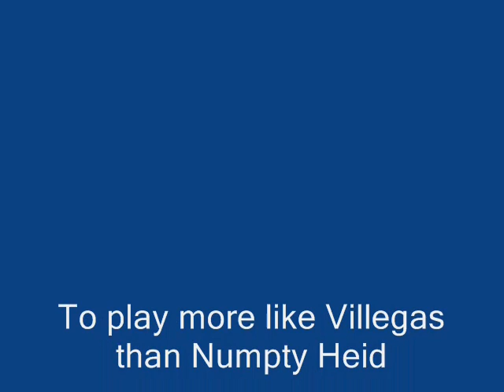Funny Golf Tips Video Camilo Villegas Golf Swing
Funny Golf Video comparing the golf swing of Camilo of Villegas with swashbuckling Numpty Heid with the wildest swing ever!